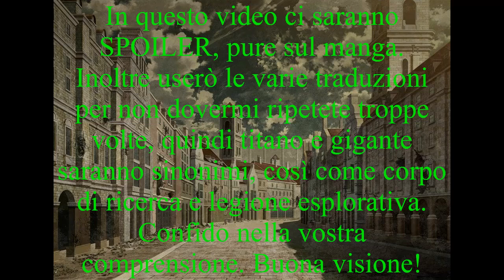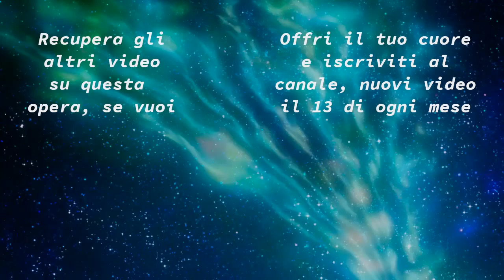L'Attacco dei Giganti Il Clan Ackerman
La musica all'inizio è Mechanolith